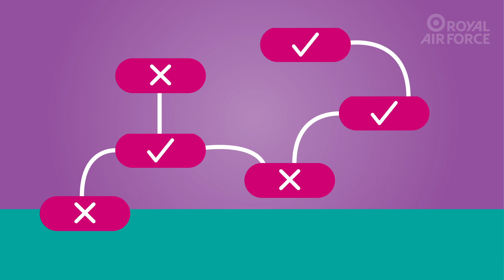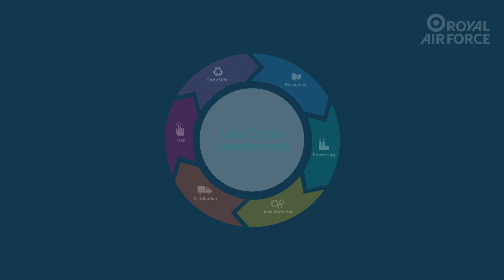RAF Target To Achieve Net Zero